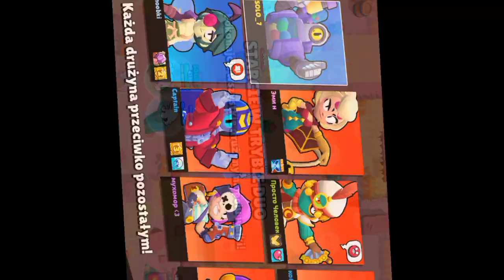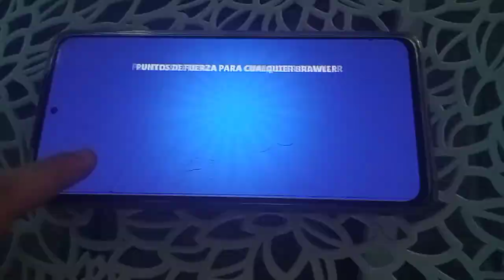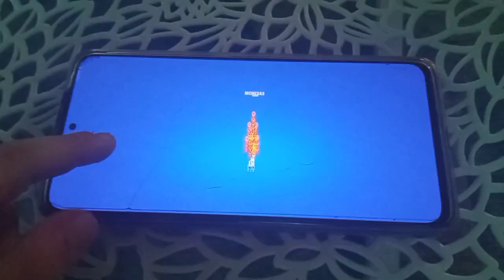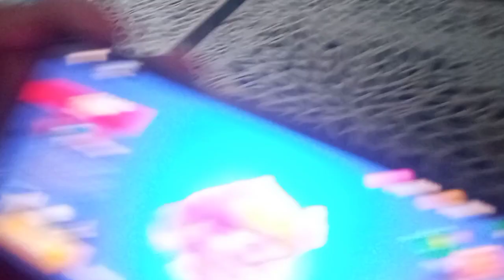KRUK SPIKE CZY LEON I NOKAUT 5V5!🤩 | Brawl Stars 13# (Godzilla w kolejnym odc)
@SlasherVX *Dzk za zrobienie potężnej miniatury!🔥✅*